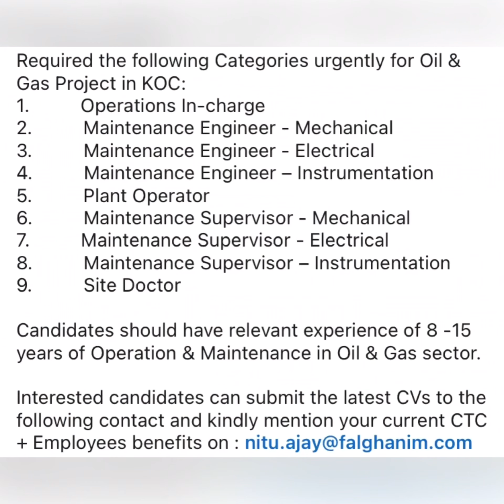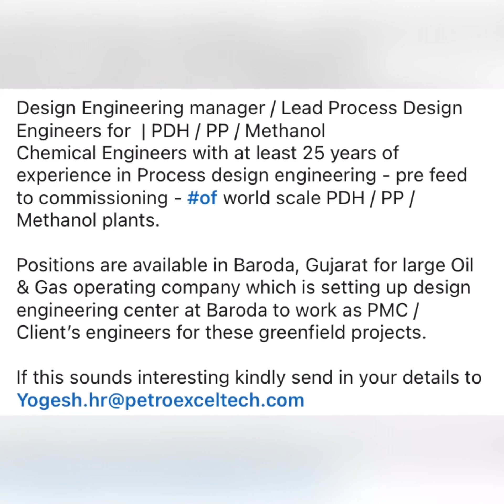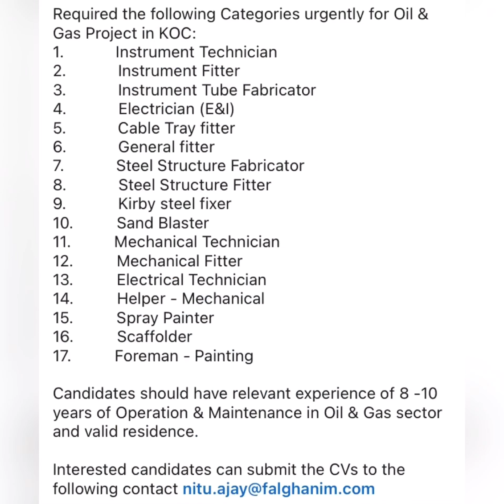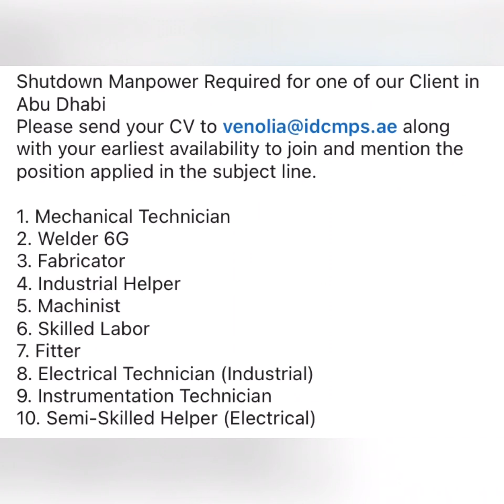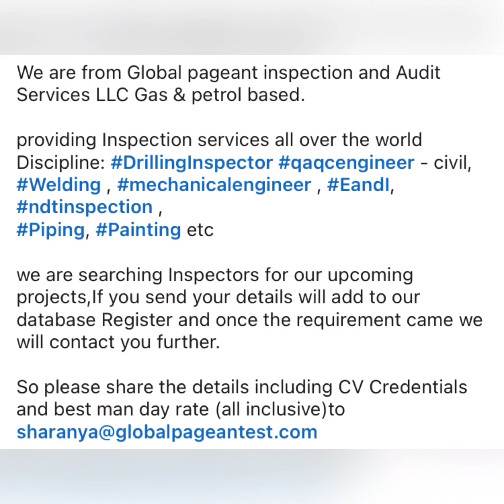OverseasJobs GulfJobs LatestJobs GulfJobPost AssignmentAbroad OilandGasJobs GulfNews 20/12/20